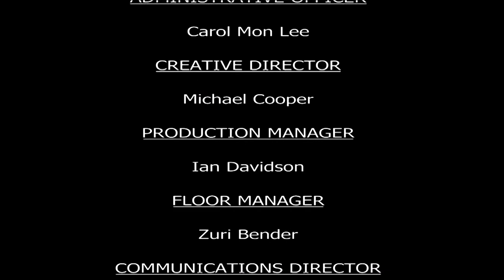Fossil Free Transportation in Hawaii with Jeana Long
Host Jay Fidell speaks with Jeana Long (Supply Chain Manager, Pacific Biodiesel) about fossil-free transportation in Hawaii.